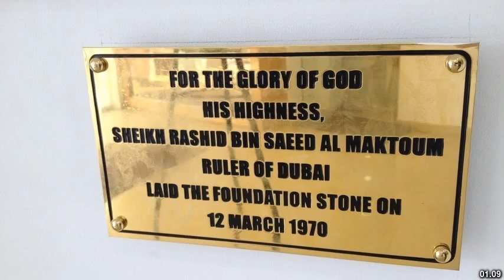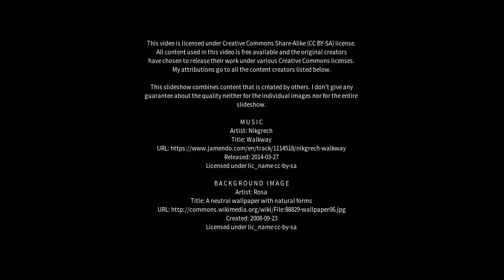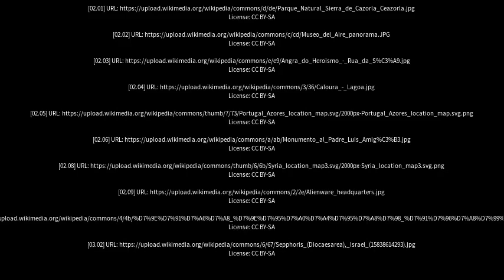Best places to visit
Best places to visit - Azor (Israel) Best places to visit - Slideshows from all over the world - City trips, nature pictures, etc.